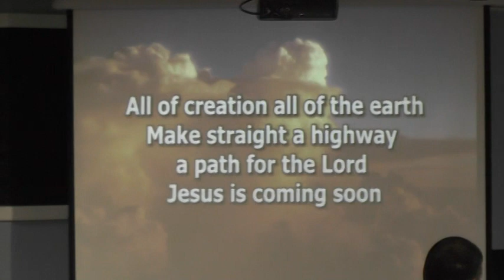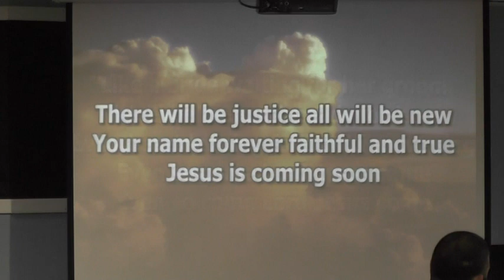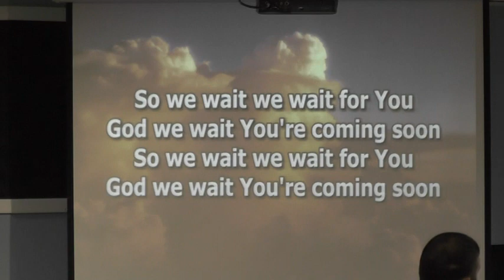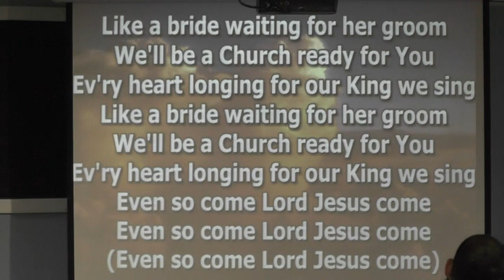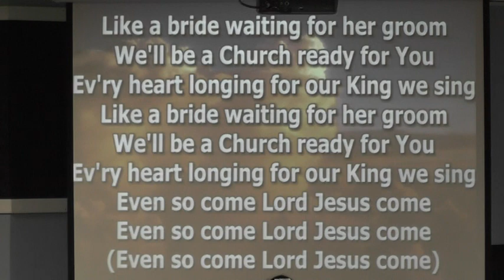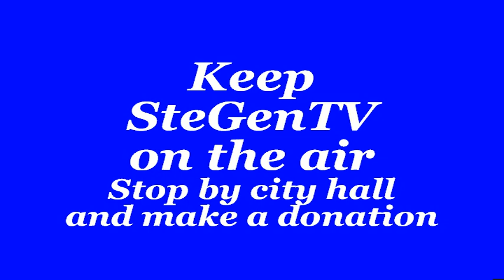Hope Church, Ste. Genevieve Mo. 5/31/20